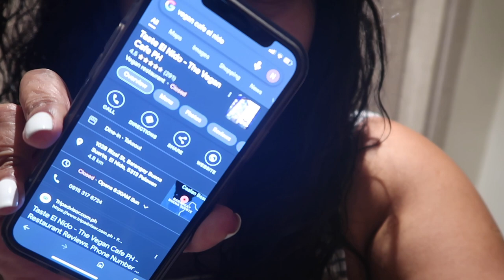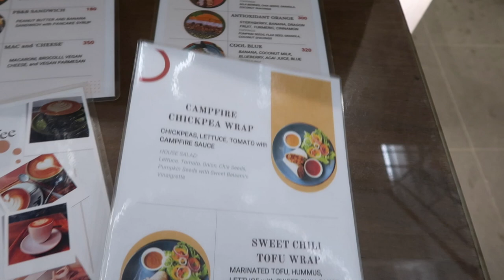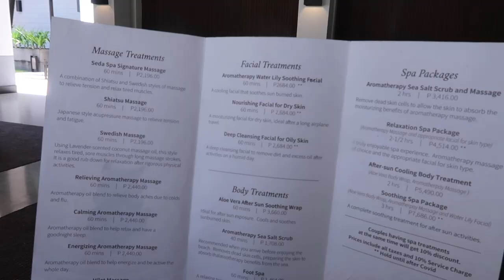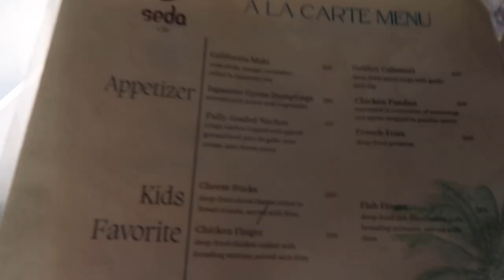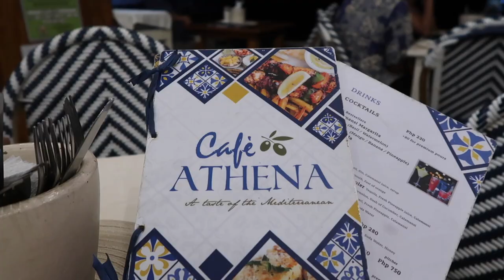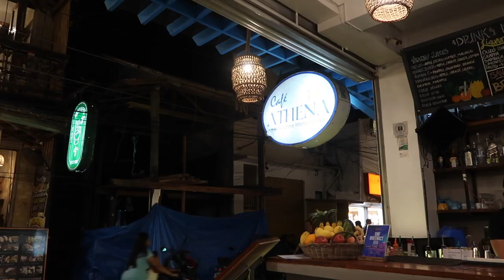Our Stay At Seda Lio, El Nido Travel Vlog / Nishi V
We spent 4 nights at Seda Lio in El Nido, Palawan